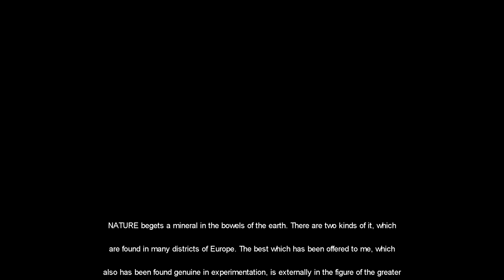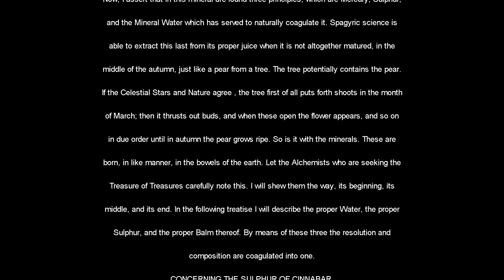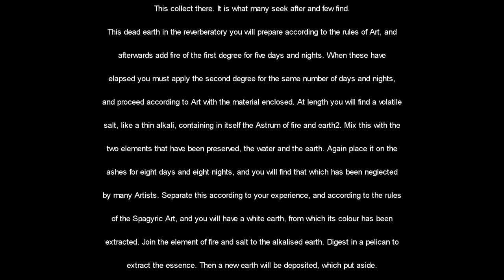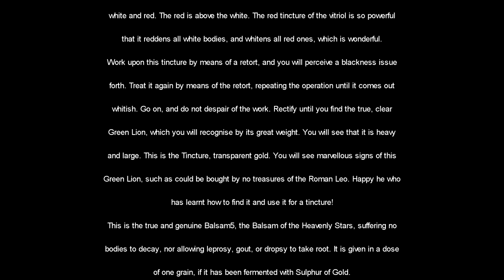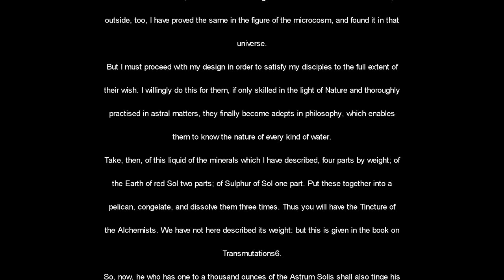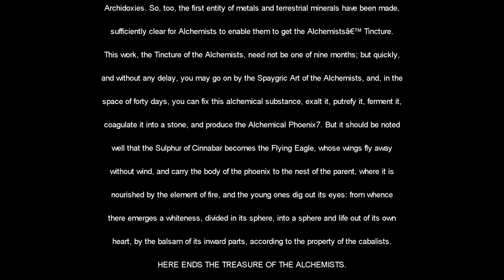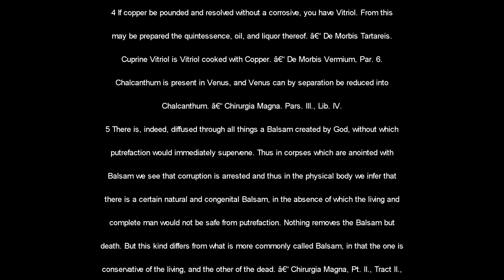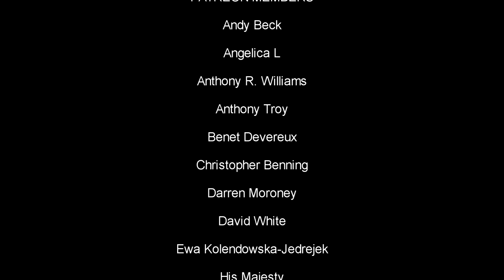The Treasure Of Treasures For Alchemists - Paracelsus The Great - Alchemy Audio Book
The Treasure Of Treasures For Alchemists - Paracelsus The Great - Alchemy Audio Book. Paracelsus, born Theophrastus von Hohenheim, was a Swiss physician, alchemist, lay theologian, and philosopher of the German Renaissance. He was a pioneer in several aspects of the "medical revolution" of the Renaissance, emphasizing the value of observation in combination with received wisdom. He is credited as the "father of toxicology". Paracelsus also had a substantial impact as a prophet or diviner, his "Prognostications" being studied by Rosicrucians in the 1600s. Paracelsianism is the early modern medical movement inspired by the study of his works. Check out The Hermetic and Alchemical Writings of Paracelsus

~~Places to follow and support Altrusian Grace Media~~